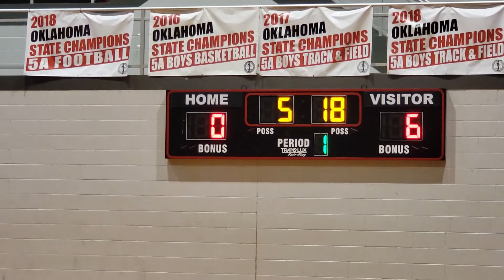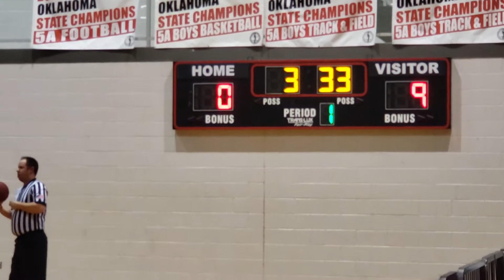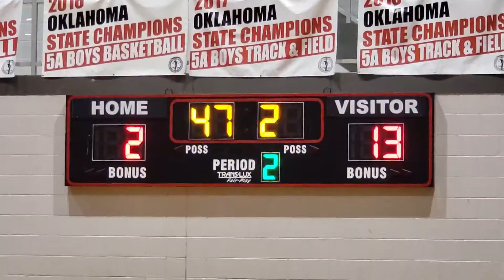12-14-19 9th Grade CHAMPS Carl A 1 of 5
Carl Albert Tournament